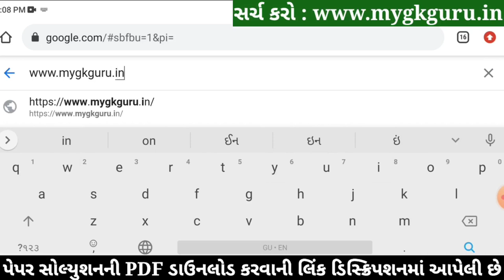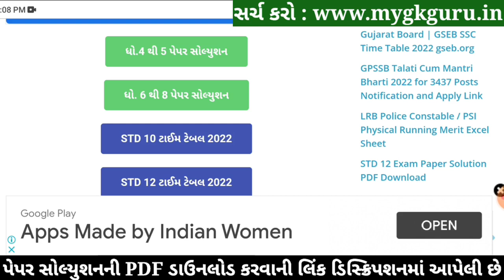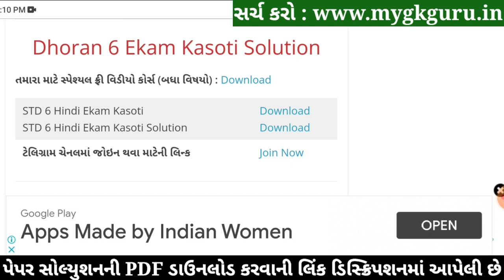STD 6 Hindi Paper Solution 2022 Ekam Kasoti, STD 6 Hindi Ekam Kasoti Solution 2022, STD 6 Hindi Solu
STD 6 Hindi Paper Solution 2022 Ekam Kasoti, STD 6 Hindi Ekam Kasoti Solution 2022, STD 6 Hindi Solution 2022

STD 6 Hindi paper solution 2022 March,
std 6 ekam kasoti Hindi March,
std 6 Hindi ekam kasoti March 2022,

STD 6 Hindi Paper March Solution 2022
STD 6 Hindi Ekam Kasoti Paper March Solution 2022

Other Related Search Queries :
STD 6 Hindi Paper Solution 2022 25 Marks March
Ekam Kasoti Paper Solution 2022 STD 6 Hindi
STD 6 Hindi Ekam Kasoti Paper Solution 4 March 2022
STD 6 Hindi Paper Solution 2022 4 March 2022